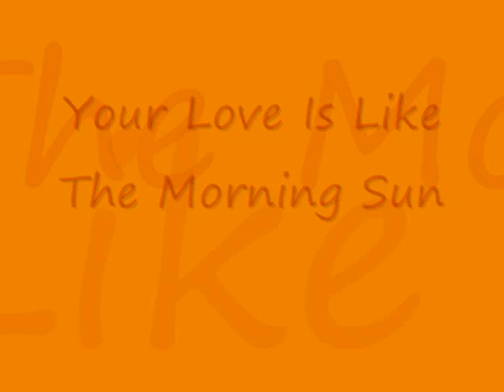Al Green - Your Love Is Like The Morning Sun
From the album 'Shades of Al Green'